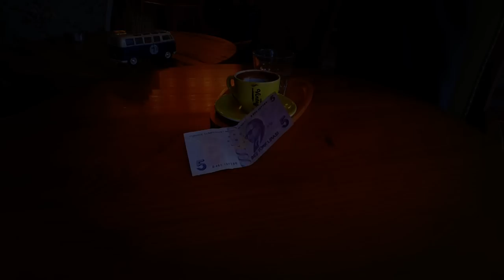Deriden cüzdan Nasıl Yapılır | Kendin Yap | DIY Cüzdan Yapımı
Kendi tarzını yaratmak isteyenler için bu videomuzda deriden basit bir cüzdan yapacağız. Bu projeyi gerçekleştirmek için ihtiyacınız olan sadece bir parça deri olacak.

Bu videoyu hazırlamamda bana ilham veren "Inspire to Make" kanalına teşekkür ederim.

Uygun boyutta kesitğimiz deriyi; önce yapıştırıcı ile yapıştırıp ardından mumlu ip ile dikiyoruz. Kendin yap projesi olarak ele aldığımız zaman gerçekten güzel ve eğlenceli bir iş çıkıyor ortaya. Kendi sitilini ve tarzını yaratmak isteyenler için. Cüzdan yapımı gerçekten iyi bir konu. Videoda izleyeceğiniz üzere cüzdanın üzerine kabartma V harfini işlemeye çalıştım. Umarım sizde beğenirsiniz. DIY projemizde kullandığımız malzeme listesini aşağıya çıkartıyorum. Deriyi ve mumlu ipi ayakkabıcılardan yada ayakkabı tamircilerinden temin edebilirsiniz. Şimdiden herkese iyi seyirler dilerim.

- Deri
- Mumlu ip
- Yapıştırıcı (Derbey yada bally vb.)
- Dikiş iğnesi
- Çivi